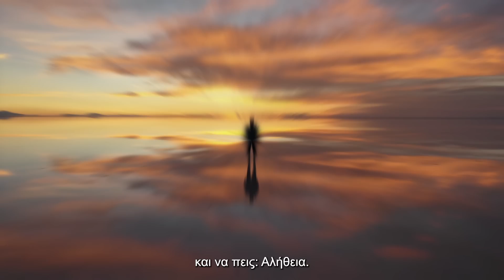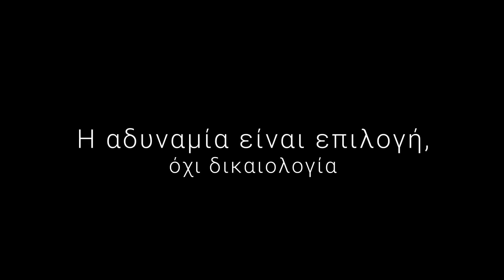Με Την Πλάτη Στον Τοίχο | Men of Style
Οι δύσκολες μάχες, οι στιγμές που σε φέρνουν σε αδιέξοδο, όταν η ζωή σε φέρνει με την πλάτη στον τοίχο, μόνο τότε είναι η στιγμή που μπορείς πραγματικά να εξελιχθείς και να προχωρήσεις.

Ο Φόβος και το στρες θα προσπαθήσουν να σε κρατήσουν στη ζώνη άνεσης σου αλλά, στην πραγματικότητα θα είναι η πυξίδα σου για το που πρέπει να πας!

Μπες στο link, κάνε Verification, συμπλήρωσε το captcha που ήρθε σε DM πάνω αριστερά και είσαι έτοιμος για τη μεγαλήτερη παρέα αυτοβελτίωσης!